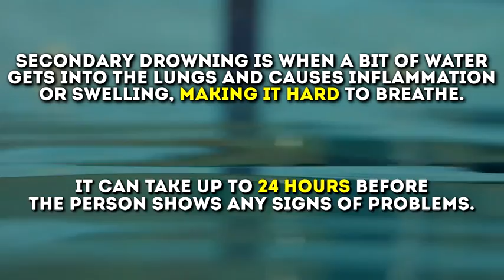Dry Drowning and Secondary Drowning Explained